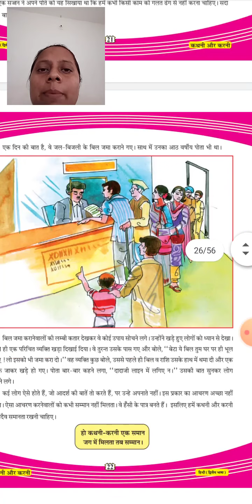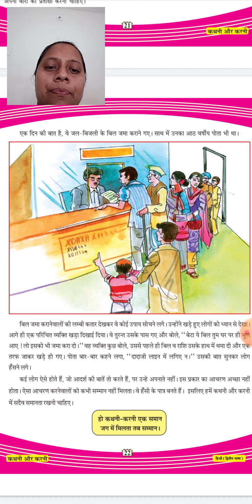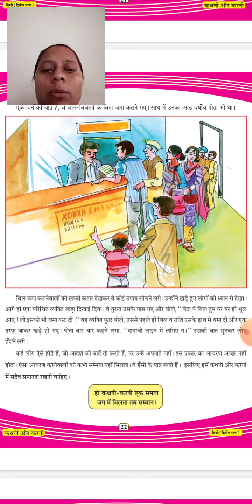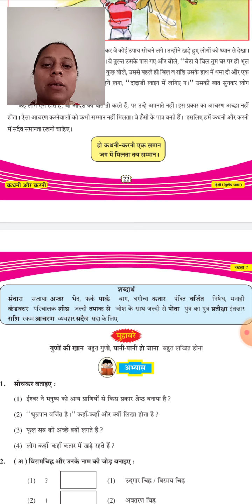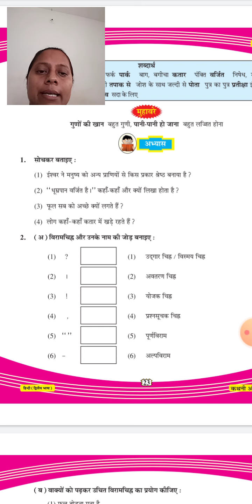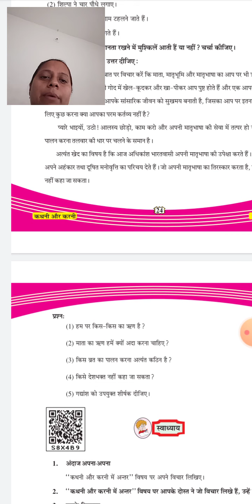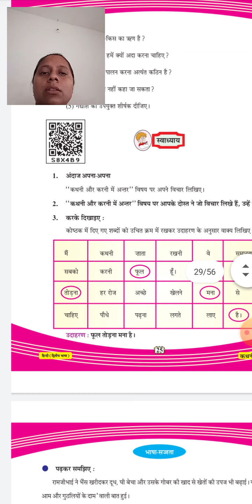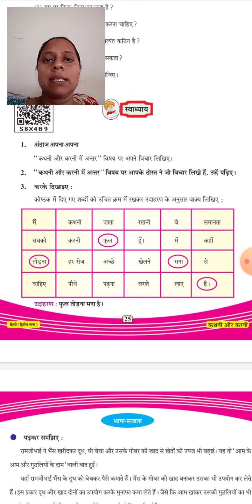STD-7 | Sub- Hindi | Chap-4 | Part- 2 | Shri J.M Kanya Vidhyalay Primary Unjha